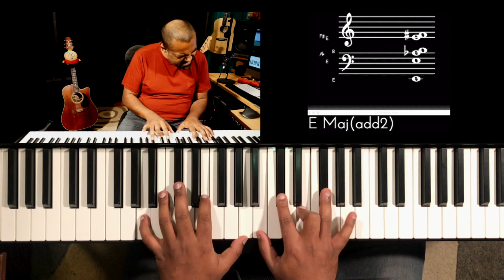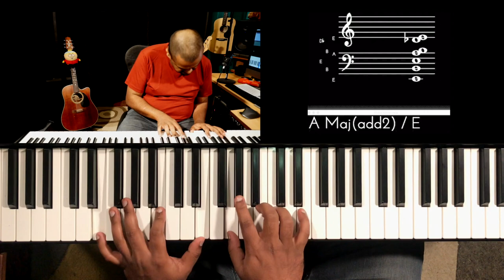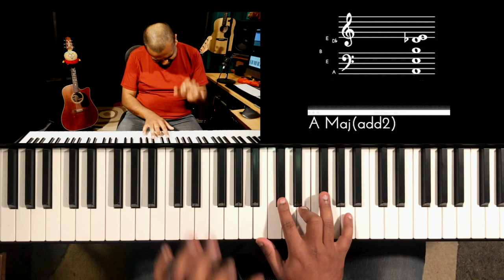Riff #1978 - Jason Zac